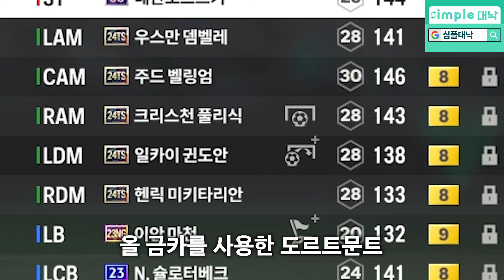미친 선수들만 사용한 '서버 1위 돌문 스쿼드'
피파4 끝판왕 급여 270 도르트문트 스쿼드!
이 팀 만나면 키컨도 의미가 없다는데..?